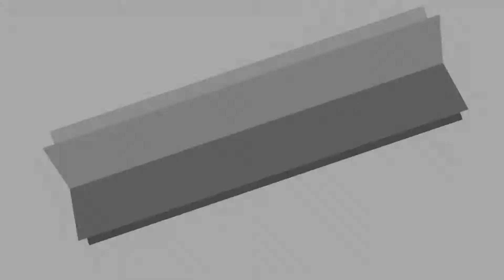AUGER DRUM Fixation combine corn head parts(Combine Parts T093)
In this video, we will show you our quality ­­­(AUGER DRUM Fixation combine corn head parts).